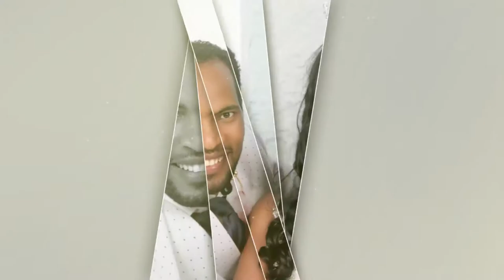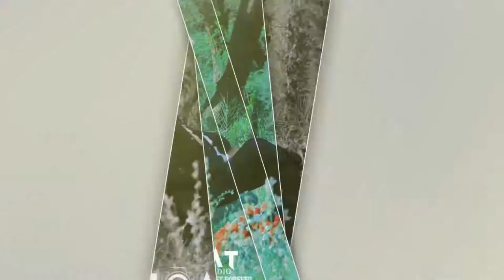Ethiopian Wedding:- የተንሳይ እና ዳዊት ሌሎችም ሰርጋቸውን እንዴት እንዳደመቁት ይመልከቱ